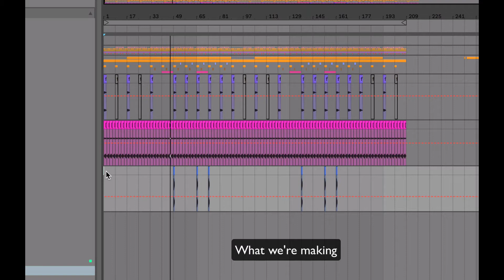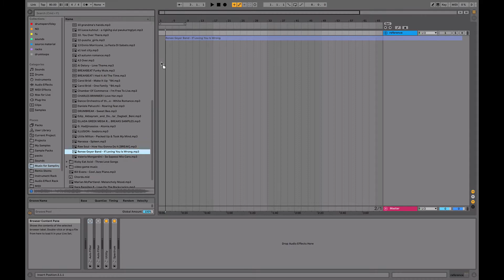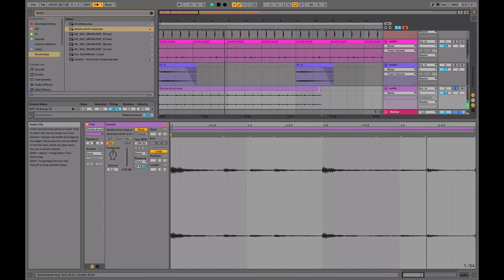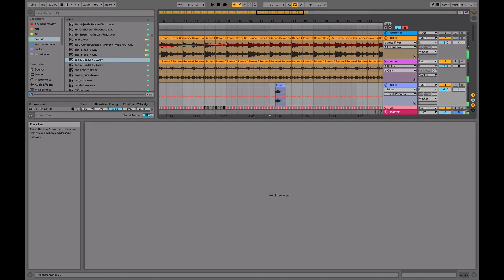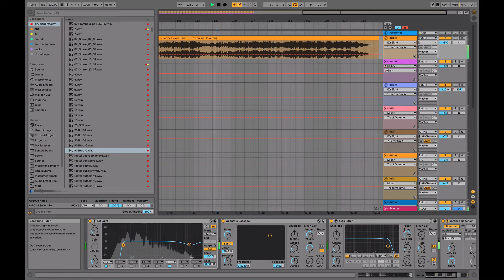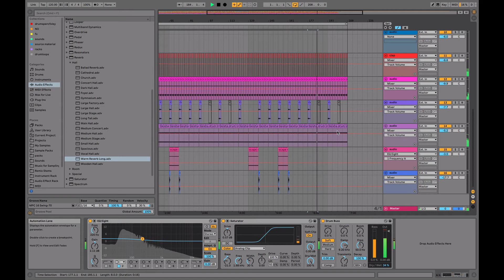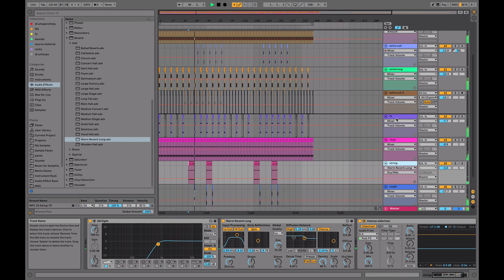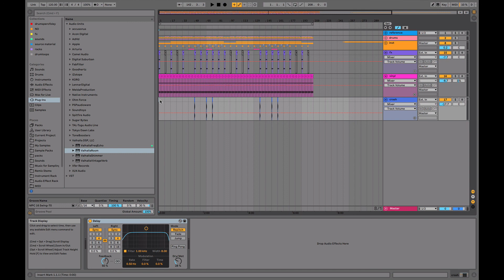One Hour Build: Making a Sample House Track From Scratch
Continuing the One Hour Build series, we have Aden make a sample-based house track, as requested by a few of you.

01:01:34 - Finished Result

EDM Foundations is our course for new producers, those who’ve been producing for under 12 months, or even those who’ve just started.